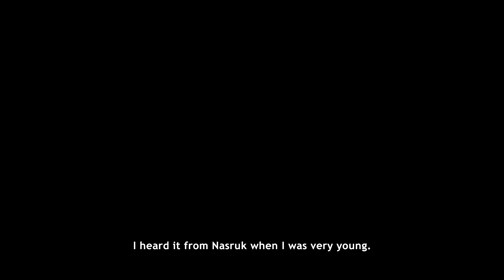Fan Friday! - Never Alone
Thank you! Thank you to everyone who recommended this game to me. Never Alone is exactly what I look for in gaming. Watch this video, and then go buy the game!!!

Never Alone, also known as Kisima Inŋitchuŋa, is a puzzle-platformer by Upper One Games. Available on PC, Mac, PS3, PS4, Xbox One and Wii U. This was played on PC.

• Send your fan mail to:
Jesse Cox